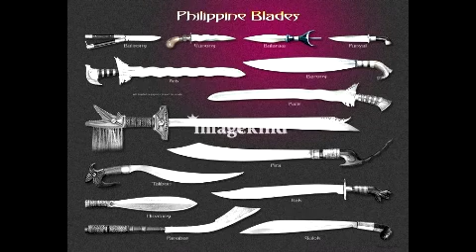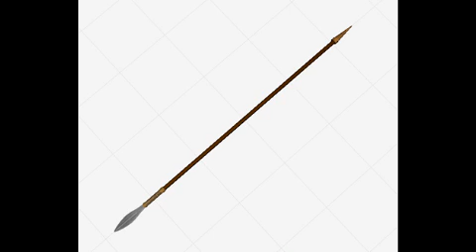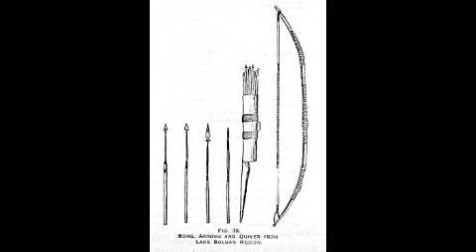HISTORY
Weapons and War